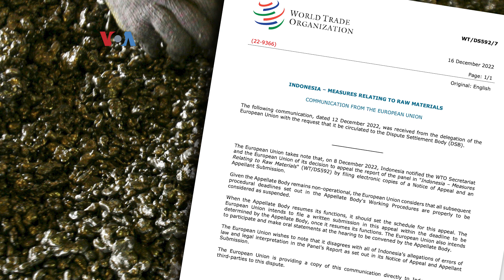WTO: Semangat Proteksionisme dan Deglobalisasi Ancam Pertumbuhan Global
Merespons keterbatasan komoditas, banyak pemerintah, termasuk Indonesia, belakangan banyak menerapkan kebijakan larangan ekspor. Analis dan pembuat kebijakan melihat pendekatan ini tak lepas dari kembali menguatnya semangat proteksionisme dan bahkan deglobalisasi, yang justru bisa kontra produktif.